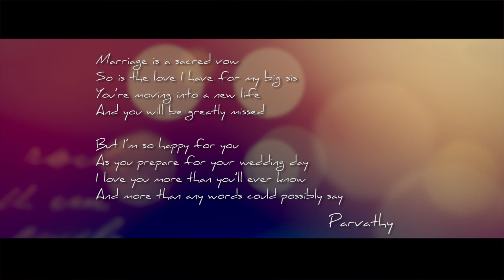LAKSHMI & DEEPAK WEDDING HIGHLIGHTS TWINT MEDIA KOCHI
WEDDING HIGHLIGHTS OF LAKSHMI VIJAYAKUMAR & DEEPAK SHANKER.
Loc: THANGAMALIKA  PERUMBAVOOR
Makeup& Styling: RG WAYANADAN
CInematography and Post Production: TWINT MEDIA, KOCHI